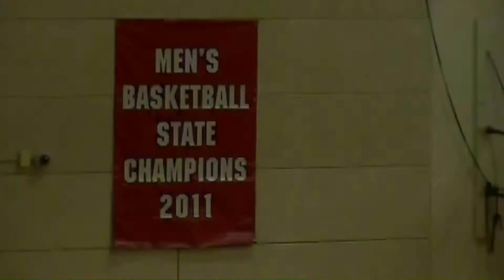Sexton 2011-2012 Season Highlights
Lansing Sexton Big Reds
Back-2-Back State Champs!

"Highlights By Bighunt32"